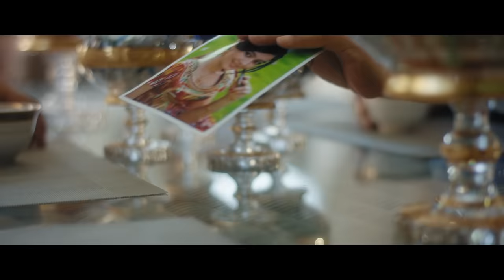Ulug'bek Rahmatullayev - Yonimda | Улугбек Рахматуллаев - Ёнимда